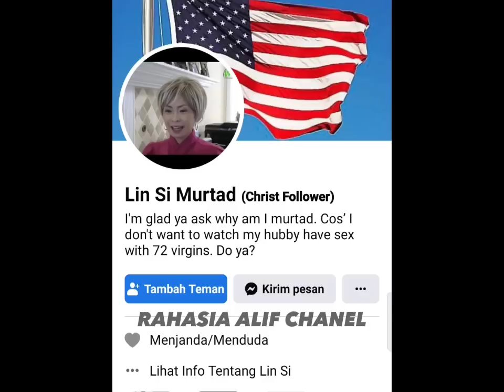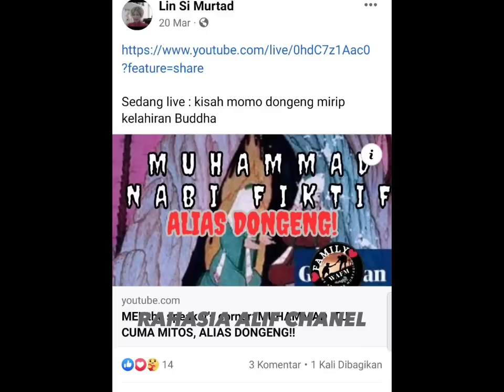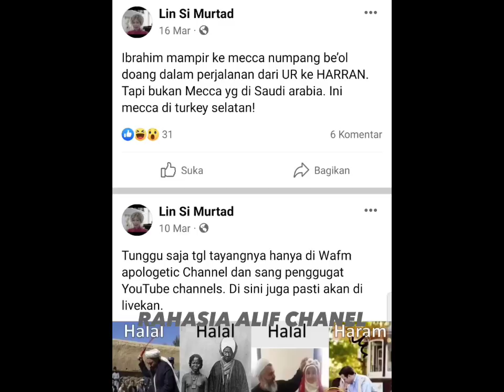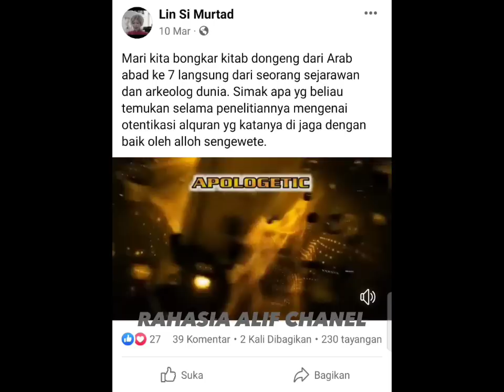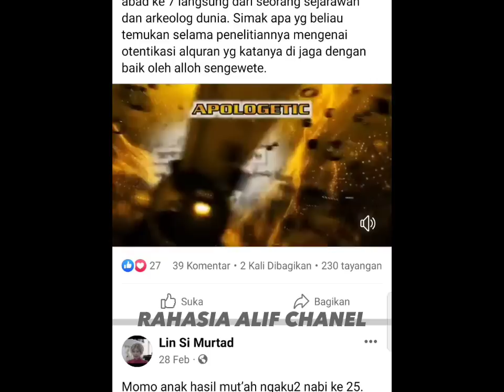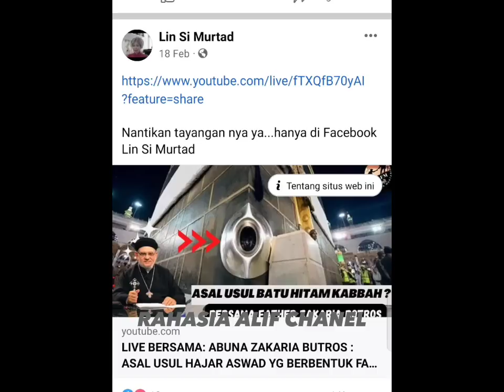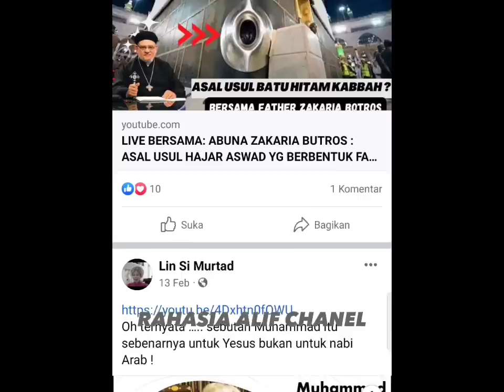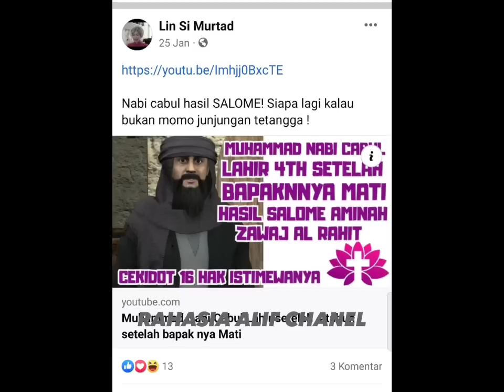WAJAH SI PENGH*JAT ROSULULLAH TERDETEKSI (DEWI BULAN)